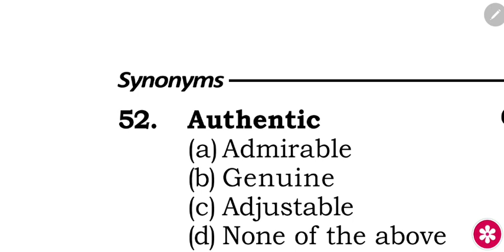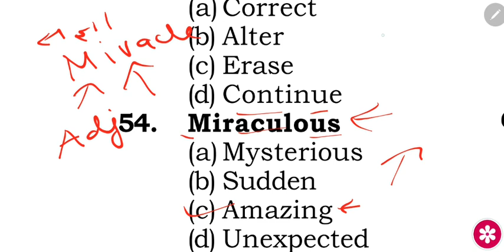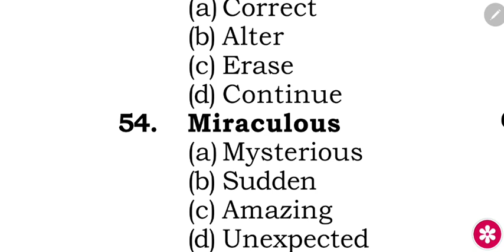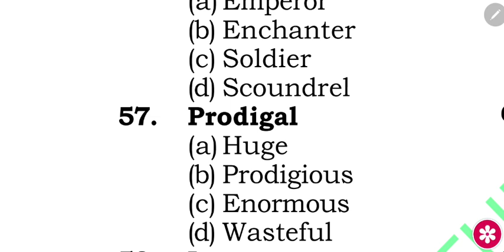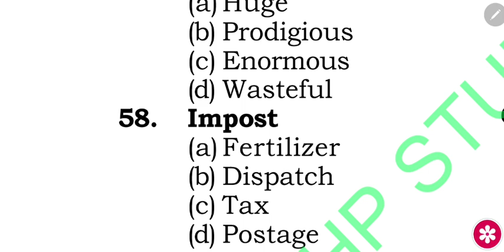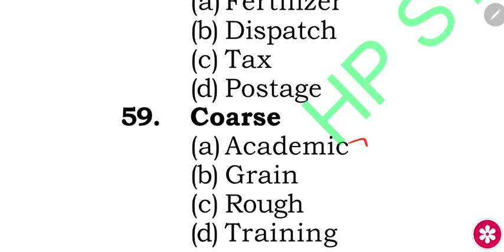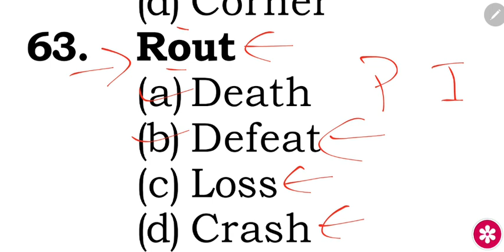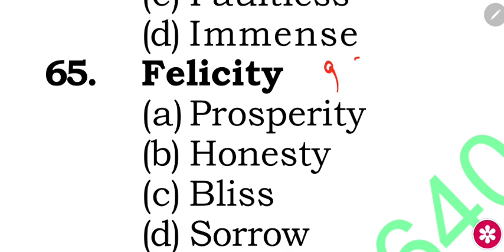Himachal Police Constable English Class | HPP Constable Bharti | Police Constable Recruitment